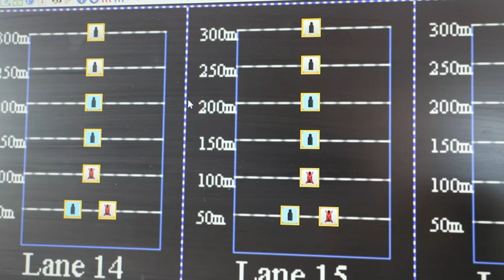325 BSB, 3 IBCT, 25 ID Squad Automatic Weapons Range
Soldiers assigned to 325th Brigade Support Battalion, 3rd Infantry Brigade Combat Team, 25th Infantry Division qualified with their Squad
Automatic Weapons at Schofield Barracks, Hawaii, August 30, 2022. 3 IBCT Soldiers focused on one of the brigade's "Big 6," lethality, specifically improving their marked advantage over the enemy. We don't want a fair fight!

325 BSB, 3 IBCT, 25 ID SAW Range
HONOLULU, HI, UNITED STATES
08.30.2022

Film Credits: Video by Staff Sgt. Timothy Gray
3rd Infantry Brigade Combat Team, 25th Infantry Division